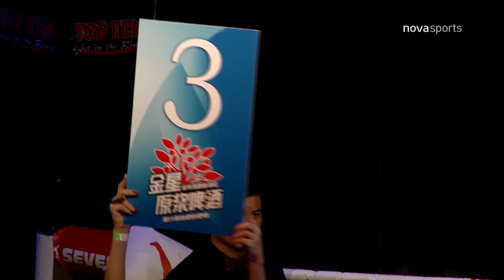GIANNIS BOUKIS VS JIAO FUKAI (GOW 8 - WLF)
GIANNIS BOUKIS  VS  JIAO FUKAI (GODS OF WAR  8 - WLF, GREECE VS CHINA))